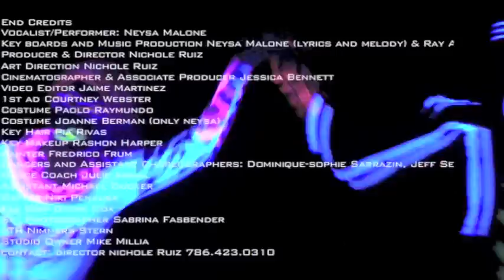youngster movie 33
Sorry, problems with sync, so soundtrack is not heard.  Will see that this gets fix and download again.  In the meantime, some nice visuals.

Neysa Malone, singer-songwriter.  Some photos by Georgia Dawes, a film excerpt by Linda Outcalt.  Numerous other contributors for film excerpts.  An overview of Neysa Malone and her beautiful voice and exceptional songwriting talent.